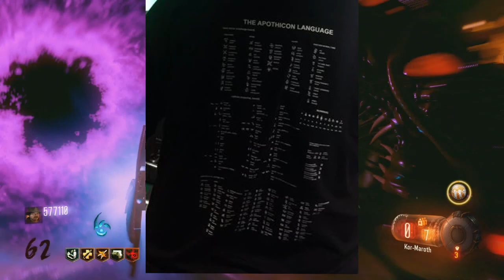ZETSUBOU NO SHIMA Y ARMA ESPECIAL / TODA LA INFO / SYAL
Abre

Quiero un buen like por esta pedazo información que hoy os traigo en el canal, próximamente más vídeos sobre información sobre el segundo DLC llamado Eclipsee